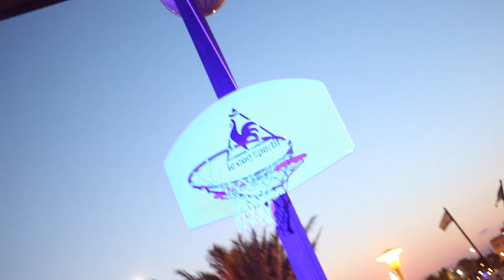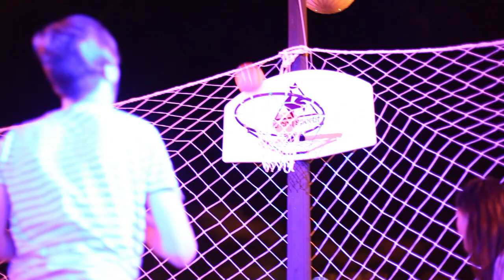Presentacion Joakim Noah Pro Model 2.0 Play Off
Presentación zapatillas "Le Coq Sportif Joakim Noah Pro Model 2.0 Play Off" en Laydown Valencia de la mano de la tienda Strap.